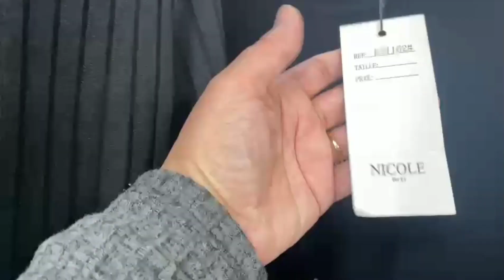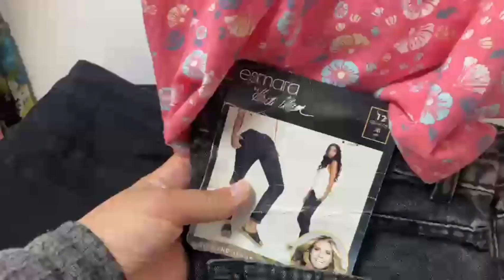🚨عشاق جوطية🔥 جولة في أكبر محل ديال البال و جديد فيه ماركات عالمية😱 في حومة الشوك طنجة